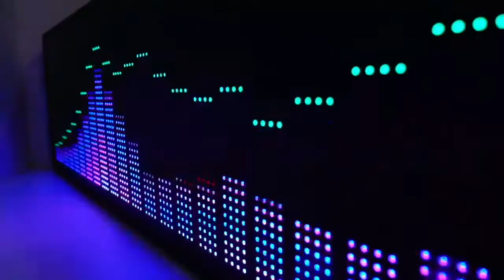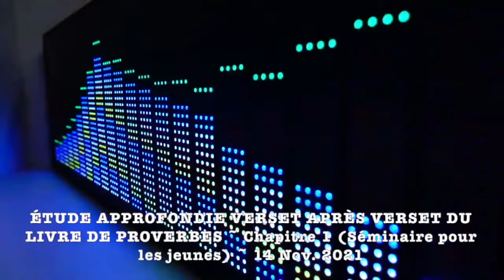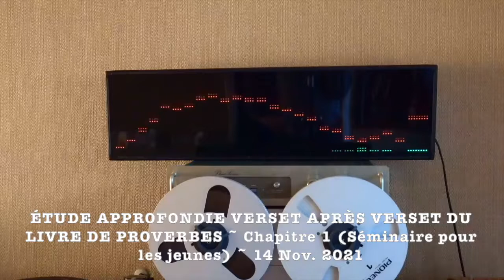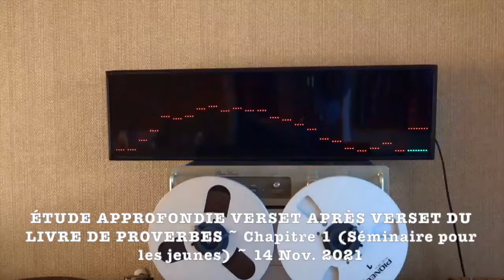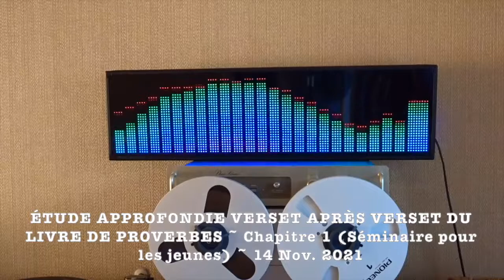[ÉTUDE PROVERBE 1] Si des pécheurs veulent te séduire, Ne te laisse pas gagner | La Saine Doctrine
PROVERBE 1

Proverbes de Salomon, fils de David, roi d'Israël,

2 Pour connaître la sagesse et l'instruction, Pour comprendre les paroles de l'intelligence;

3 Pour recevoir des leçons de bon sens, De justice, d'équité et de droiture;

4 Pour donner aux simples du discernement, Au jeune homme de la connaissance et de la réflexion.

5 Que le sage écoute, et il augmentera son savoir, Et celui qui est intelligent acquerra de l'habileté,

6 Pour saisir le sens d'un proverbe ou d'une énigme, Des paroles des sages et de leurs sentences.

7 La crainte de l'Éternel est le commencement de la science; Les insensés méprisent la sagesse et l'instruction.

8 Écoute, mon fils, l'instruction de ton père, Et ne rejette pas l'enseignement de ta mère;

9 Car c'est une couronne de grâce pour ta tête, Et une parure pour ton cou.

10 Mon fils, si des pécheurs veulent te séduire, Ne te laisse pas gagner.

11 S'ils disent: Viens avec nous! dressons des embûches, versons du sang, Tendons des pièges à celui qui se repose en vain sur son innocence,

12 Engloutissons-les tout vifs, comme le séjour des morts, Et tout entiers, comme ceux qui descendent dans la fosse;

13 Nous trouverons toute sorte de biens précieux, Nous remplirons de butin nos maisons;

14 Tu auras ta part avec nous, Il n'y aura qu'une bourse pour nous tous!

15 Mon fils, ne te mets pas en chemin avec eux, Détourne ton pied de leur sentier;

16 Car leurs pieds courent au mal, Et ils ont hâte de répandre le sang.

17 Mais en vain jette-t-on le filet Devant les yeux de tout ce qui a des ailes;

18 Et eux, c'est contre leur propre sang qu'ils dressent des embûches, C'est à leur âme qu'ils tendent des pièges.

19 Ainsi arrive-t-il à tout homme avide de gain; La cupidité cause la perte de ceux qui s'y livrent.

20 La sagesse crie dans les rues, Elle élève sa voix dans les places:

21 Elle crie à l'entrée des lieux bruyants; Aux portes, dans la ville, elle fait entendre ses paroles:

22 Jusqu'à quand, stupides, aimerez-vous la stupidité? Jusqu'à quand les moqueurs se plairont-ils à la moquerie, Et les insensés haïront-ils la science?

23 Tournez-vous pour écouter mes réprimandes! Voici, je répandrai sur vous mon esprit, Je vous ferez connaître mes paroles...

24 Puisque j'appelle et que vous résistez, Puisque j'étends ma main et que personne n'y prend garde,

25 Puisque vous rejetez tous mes conseils, Et que vous n'aimez pas mes réprimandes,

26 Moi aussi, je rirai quand vous serez dans le malheur, Je me moquerai quand la terreur vous saisira,

27 Quand la terreur vous saisira comme une tempête, Et que le malheur vous enveloppera comme un tourbillon, Quand la détresse et l'angoisse fondront sur vous.

28 Alors ils m'appelleront, et je ne répondrai pas; Ils me chercheront, et ils ne me trouveront pas.

29 Parce qu'ils ont haï la science, Et qu'ils n'ont pas choisi la crainte de l'Éternel,

30 Parce qu'ils n'ont point aimé mes conseils, Et qu'ils ont dédaigné toutes mes réprimandes,

31 Ils se nourriront du fruit de leur voie, Et ils se rassasieront de leurs propres conseils,

32 Car la résistance des stupides les tue, Et la sécurité des insensés les perd;

33 Mais celui qui m'écoute reposera avec assurance, Il vivra tranquille et sans craindre aucun mal.